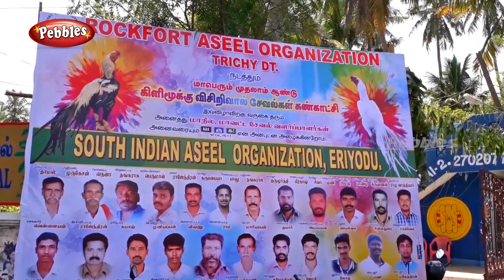கிளி மூக்கு விசிறிவால் கோழி வளர்ப்பு Parrot Nose Long Tai Aseell | Kili Mooku and Visiri Vaal Seval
கிளி மூக்கு விசிறிவால் கோழி வளர்ப்பு | Parrot Nose Long Tail Aseel | விற்பனை வாய்ப்பு பற்றிய தகவல்கள் | Kili Mooku and Visiri Vaal Seval

# KiliMooku
# ParrotNoseLongTail

contact Address
Mrs.SIVA
MEIYAPANPATTI,
ALANGANALLUR MAIN ROAD,
MADURAI.

LONG TAIL ASEEL BREED INFO
Round head like a ball , With jaw and cheek bones firm, prominent and strong. The beak has to be thick and strong , shaped as parrot with a tight grip. Wide nose. Tight peacomb. The comb has to be firm where it should not fall or hang. The walnut & peacomb are the 2 types of Combs.
       Eyes should be bright, white pearl like or Silver is preferable. Round wide open bright eyes. The eyelids are prominent & protruding outside. Black spots are not preferred in the eyes. The wattles should not hang . Wattles totally absent is preferred. A wrinkle free skin pinkish – red face is preferred. The throat should not be prominent. Small red ear lobes with small feathers covering the ear holes. Wide, thick round lemon headed are preferred than large headed ones.
Neck
Has to be lengthy, firm & strong like a Giraffe. The neck is covered with a good amount of feathers. The strong neck helps the bird to carry its head in sturdy positions. The neck should be prominent so the birds resemble the shape of a Cobra’s Hood. The throat should not be prominent.
Tail
The tail is an extension of the sloping back. Which goes slanting downwards the tail should not go upwards from the back.
There are two types of tails: Fan Tail & Long Tail
A Fan tail is fan shaped from the back. The feathers on the tail can grow upto two feet whereas in the Long tail the feathers can grow upto four feet. The feathers of the tail should be strong, firm & straight similar to a broom stick. The straight & firm tail is preferred rather than a drooping feathered tail. Minimum of 40 to 50 feathers is preferred.
Sometimes a Fan tail will also be a long tail. And a Long tail can also have a Fan shaped.
Wings
Are prominent on the shoulders. The wings have to be firm & strong. The wings should have thick feathers which overlap each other without any gaps & well interlocked. This aids the bird to do various movements with ease. A gap between the feathers of the wing is considered as a fault.
The wings carried well apart from the body makes the bird look broad and muscular from the front view. The wings should hold high. The edge of quill must be sharp because its good for cutting the air. Length of the quill should be minimum to the tail joint. Longer from the tail is better & preferred.